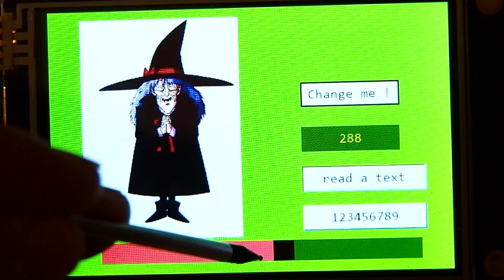Nextion Read a text and an number from an object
this video shows the result of a program written in Basic Bascom AVR to drive a Nextion screen and in particular to read texts and numerical values